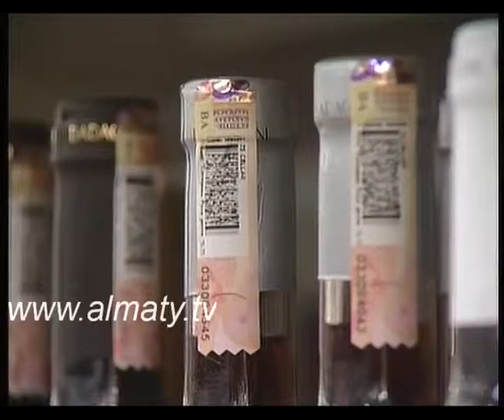Қауіпті жағдайларды алдын алу